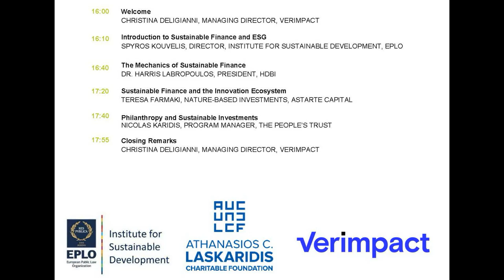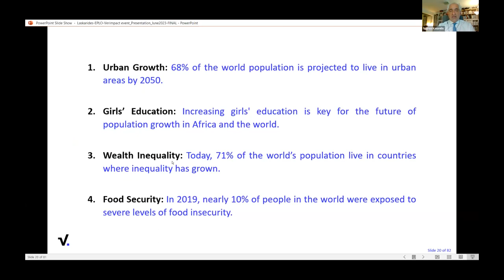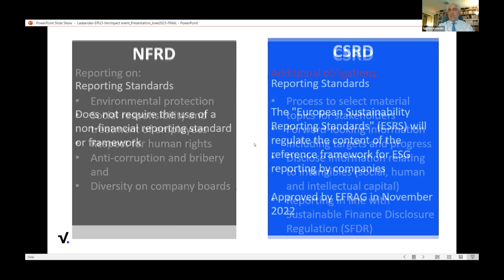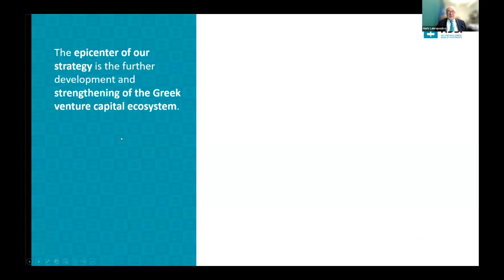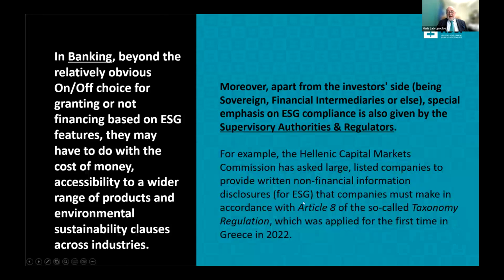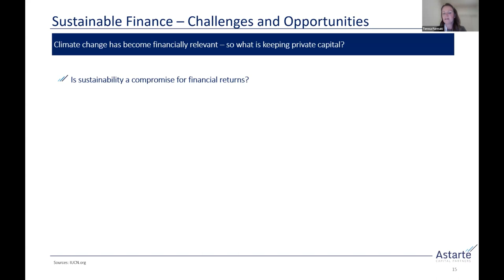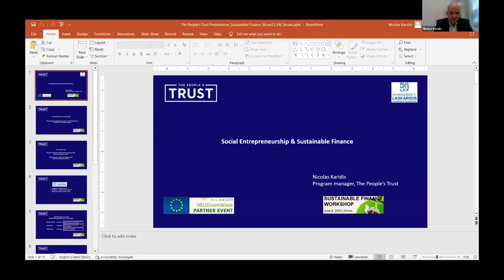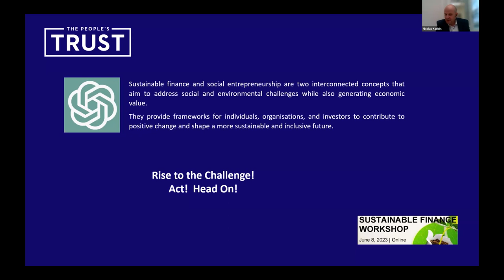Sustainable Finance: The Workshop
Online workshop, 8 June 2023.
Skills for sustainable, resilient and socially fair communities.
Organised by
- Verimpact
- The Athanasios C. Laskarides Foundation
- The Institute for Sustainable Development of EPLO

Speakers:
Opening
CHRISTINA DELIGIANNI, MANAGING DIRECTOR, VERIMPACT

Introduction to Sustainable Finance and ESG
SPYROS KOUVELIS, DIRECTOR, INSTITUTE FOR SUSTAINABLE DEVELOPMENT, EPLO

The Mechanics of Sustainable Finance
DR. HARRIS LABROPOULOS, PRESIDENT, HDBI

Sustainable Finance and the Innovation Ecosystem
TERESA FARMAKI, NATURE-BASED INVESTMENTS, ASTARTE CAPITAL

Philanthropy and Sustainable Investments
NICOLAS KARIDIS, PROGRAM MANAGER, THE PEOPLE’S TRUST